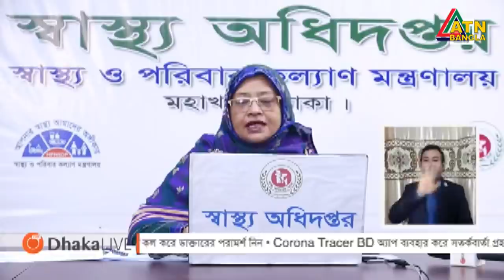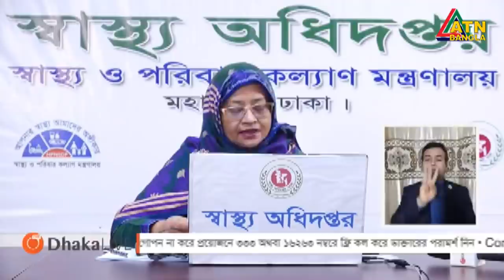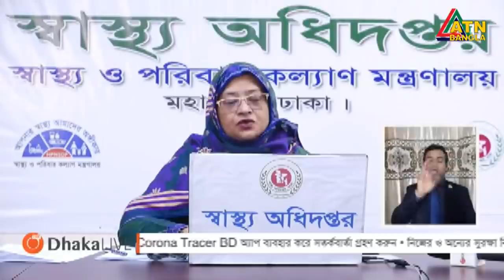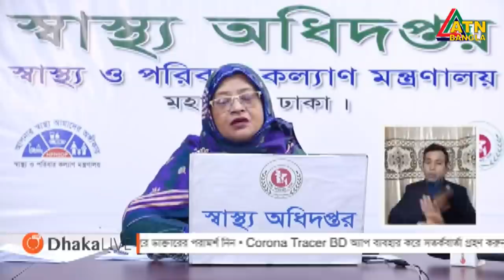করোনায় ২৪ ঘণ্টায় ৪৬ মৃত্যু, শনাক্ত ৩৪৮৯ | 08.07.2020 | ATN Bangla News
গত ২৪ ঘণ্টায় প্রাণঘাতী ভাইরাস করোনায় আরও মৃত্যুবরণ করেছেন ৪৬ জন। মৃতের সংখ্যা বেড়ে দাঁড়াল ২ হাজার ১৯৭ জনে।

বুধবার (২ জুলাই) দুপুরে স্বাস্থ্য অধিদপ্তরের করোনা ভাইরাস বিষয়ক নিয়মিত হেলথ বুলেটিনে এ তথ্য জানানো হয়।

অধিদপ্তরের অতিরিক্ত মহাপরিচালক অধ্যাপক ডা. নাসিমা সুলতানা অনলাইনে বুলেটিন উপস্থাপন করেন।